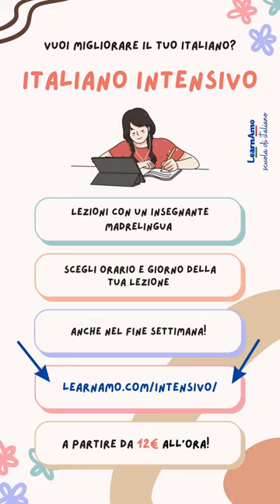PROPRIO: Cosa Significa? Come si Usa? Lezione di Lessico Italiano per Studenti Stranieri 🇮🇹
In questa lezione di italiano per stranieri vedremo come usare la parola italiana PROPRIO